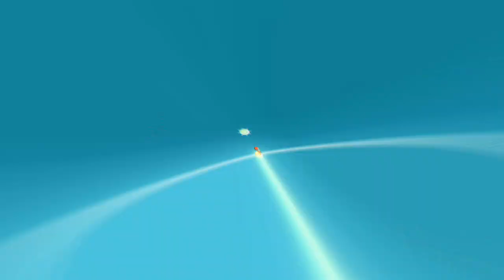MIND GAMES WITH PHYSICAL TYPHLOSION - Pokemon BDSP wifi battle VS Justweavile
▶️About Skyrander:
Im an old fart playing pokemon :D